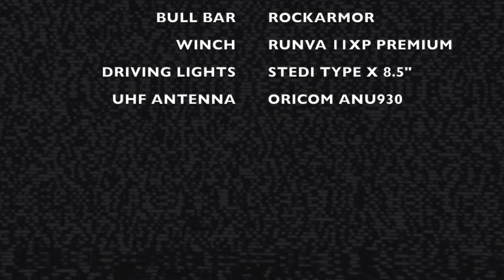Rated-X Series 4wdrivers Only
Rated – X is the ultimate off road frontal protection solution for the serious 4wd enthusiast who seeks to take their vehicle beyond the limits onto the extreme tracks which could potentially put their vehicle at high risk of getting damaged or stuck.

Exclusively available from Aussie offroad Megastores, Rated – X unites some of the very best vital accessories to give you the ultimate front end protection & recovery solution for your vehicle.

Providing the protection & the core platform to house the vital accessories is the Australian designed & tested, Rockarmor Steel Bullbar. Manufactured with a heavy duty 63mm steel tube, the fully adr complied & airbag compatible bull bar gives your vehicle instant front, protecting vulnerable areas such as your headlights, grille & lower mounted engine components.

Hidden away behind the bar sits a Runva 11xp premium winch, completely water proof, the fully IP67 winch has rated line of 4990kgs and a integrated ratchet braking system with a full 3 stage planetary steel gear train, making sure your vehicle will never be left stranded.

Making sure vision is always clear even in the darkest of times are a pair of  8.5” Stedi Type X  LED spot lights.  The market leading spot lights lay out a whopping 13,310 and a staggering peak beam distance of 838m @ 1lux.

To give you the best ability to communicate with other 4wdrivers, your uhf radio will require a strong & capable antenna. Attached to the Rated – X bar’s slotted antenna mount is an Oricom ANU 930 3dbi Antenna, protected with a Fibreglass random, the ANU 930 provides a strong medium range signal and ideal for hilly & mountain conditions.

Order the Rated-X Pack for your vehicle for just $2999
Contact your nearest Aussie offroad outlet: 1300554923